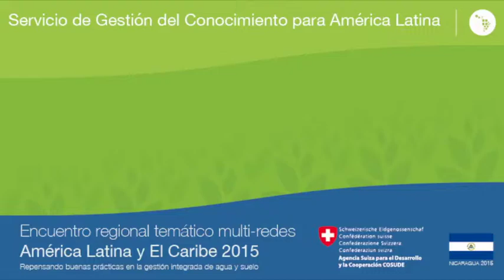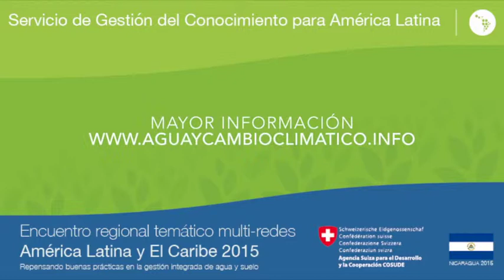Fabrizio Poretti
COSUDE
Entrevista Puntos Focales
Red de Reducción de Riesgo de Desastres

Encuentro Regional Temático Multi-Redes América Latina y el Caribe 2015